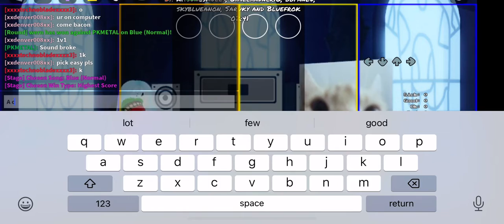Rapping with a cat what the fuc-